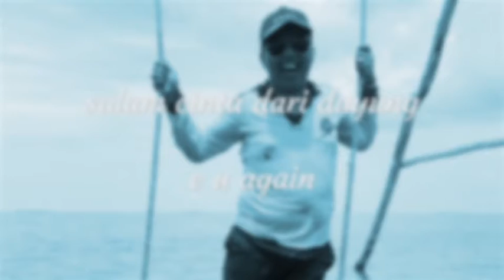vio-vio beach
made by arseto pinontoan
member is from MKS group company
i'm not own this video